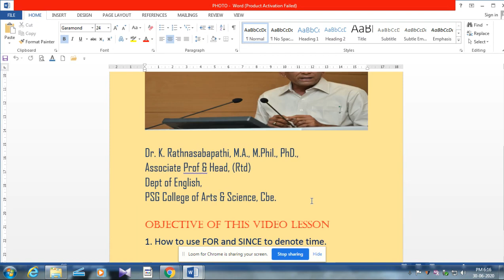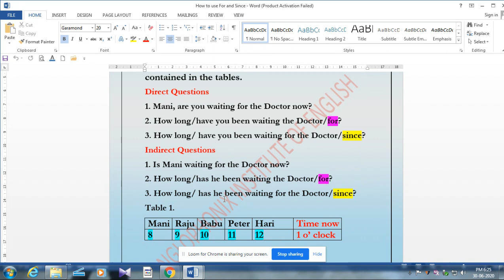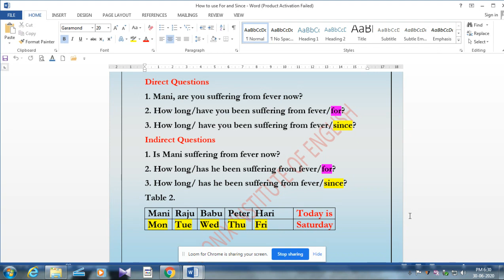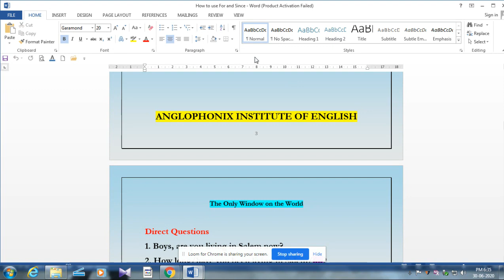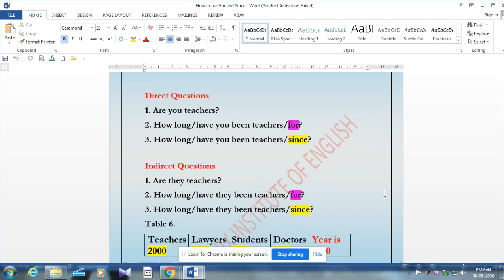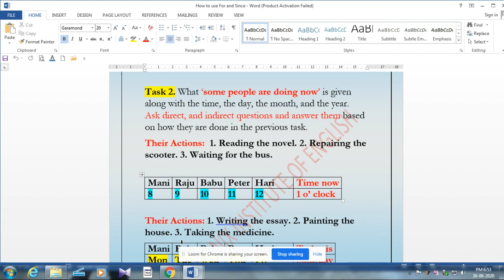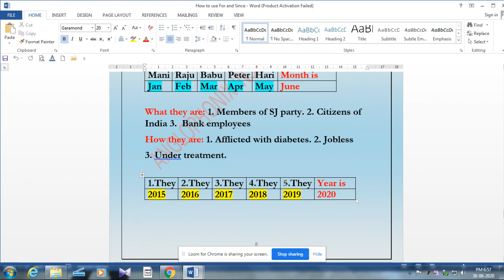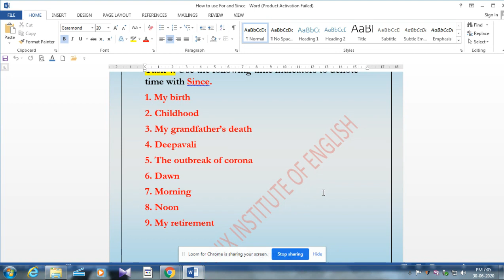How to use FOR and SINCE to denote time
Anglophonix Institute of English
41/32, Sri Nagar, Hope College,
Coimbatore-641 004
Director:
Dr. K. Rathnasabapathi,
Associate Professor& Head,(Rtd)
Department of English,
PSG College of Arts and Science,
Coimbatore-14